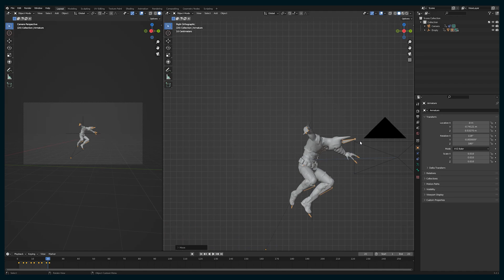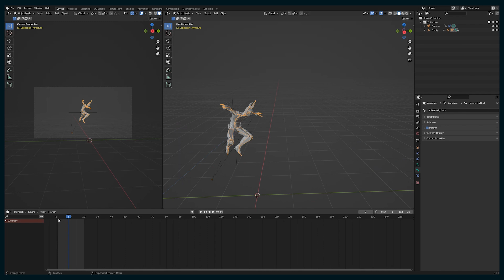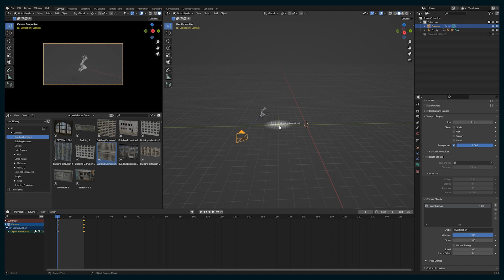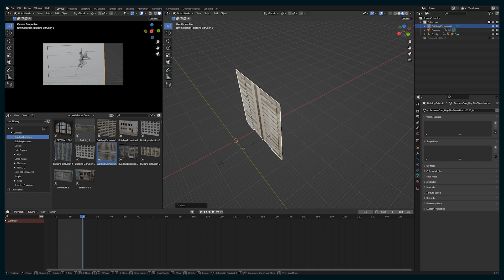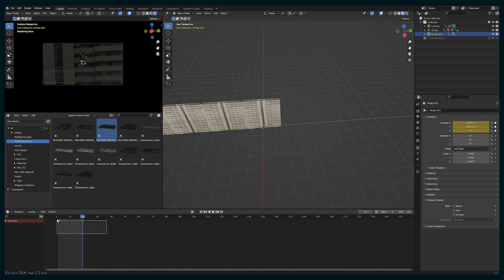Customizing Mixamo Animations - Batman Beyond Intro Tutorial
Here's how to customize Mixamo animations in your FBX files, and how to put a shot together of a model jumping through the air.

Say hello!

00:00 - Setting up shot
00:48 - Customizing armature
02:32 - 3D buildings with image textures